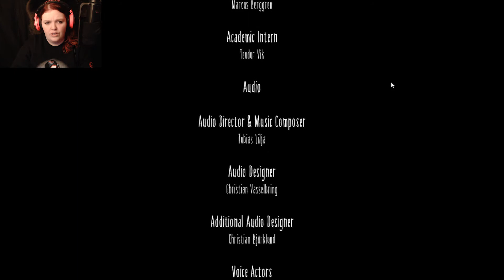I AM DEATH! | Little Nightmares | ENDING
Join me and my new tiny friend in a nightmare adventure of epic proportions!